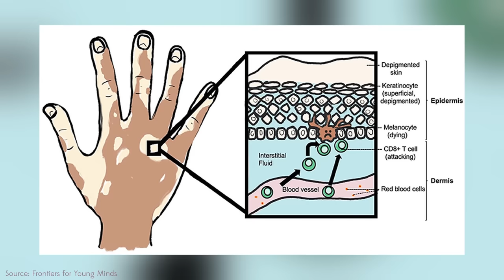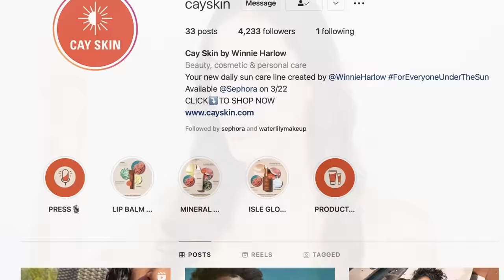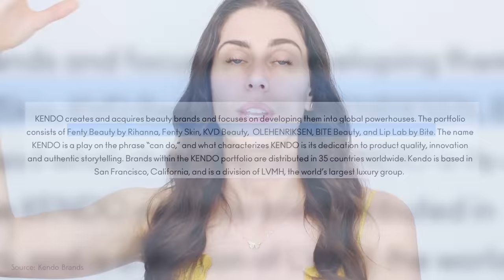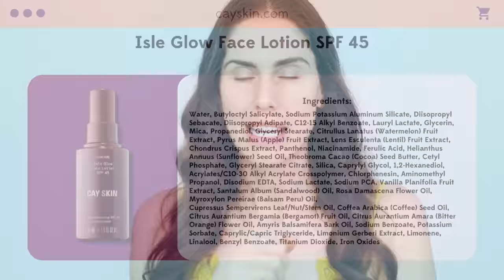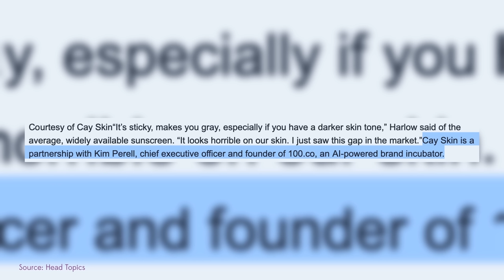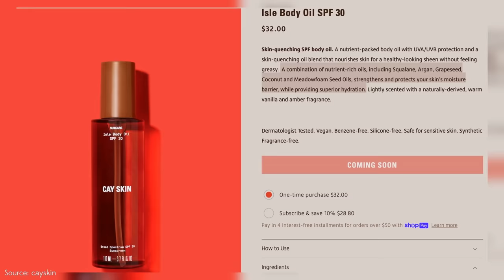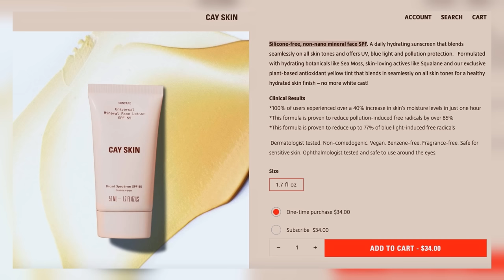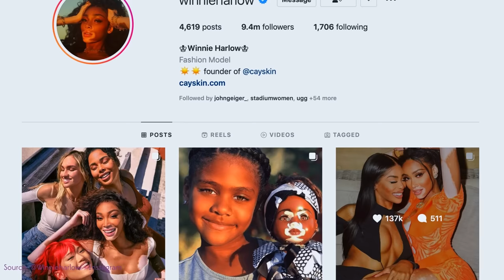A Celebrity Skincare Line That ISN’T A CASH GRAB?!?! Winnie Harlow’s Cay Skin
A CELEBRITY SUNSCREEN?! Winnie Harlow’s Cay Beauty Skincare Line